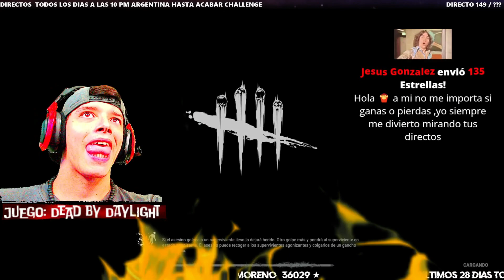🍟RESUMEN DIRECTO 149 DE AGUSTIN UNAPLAY| DEAD BY DAYLIGHT! 😘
(DIRECTOS TODOS LOS DÍAS A PARTIR DE LAS 22:00 HS ARGENTINA)

(SE LOS AGRADECERIA SI PUEDEN APOYARLO) :D